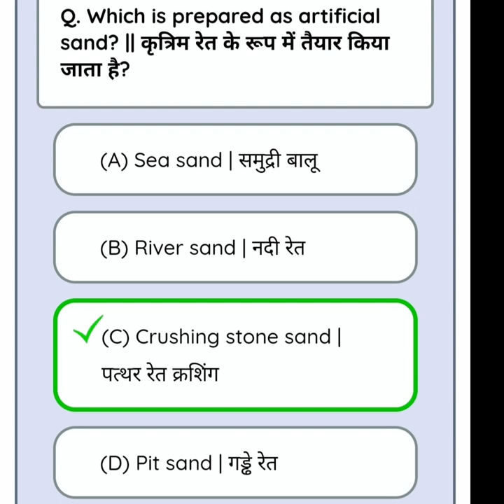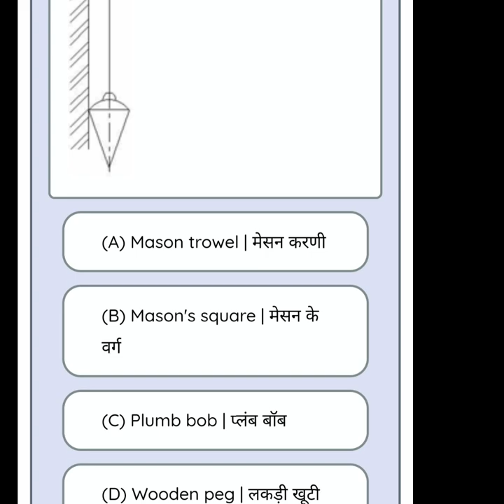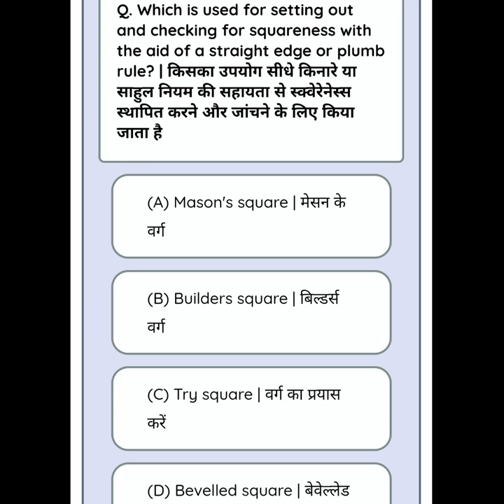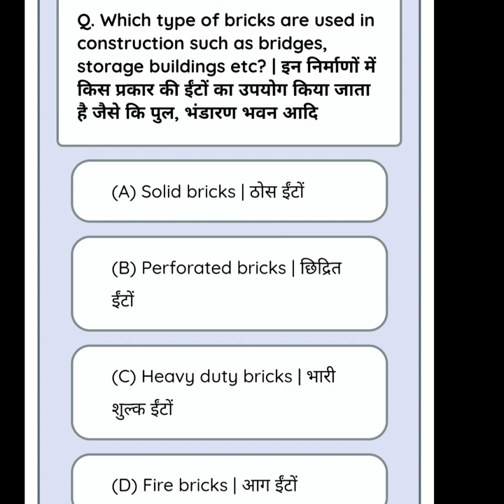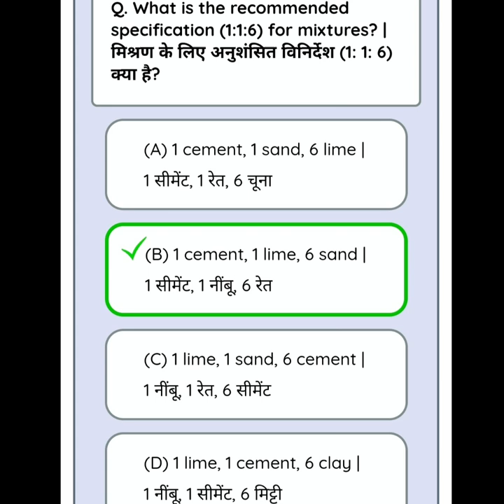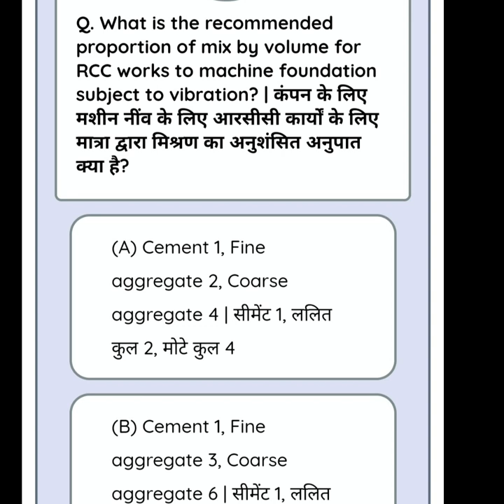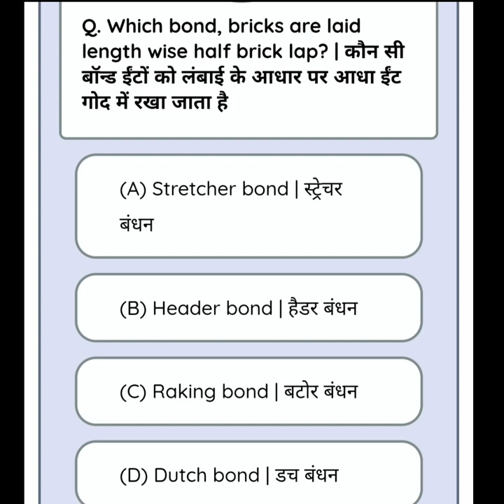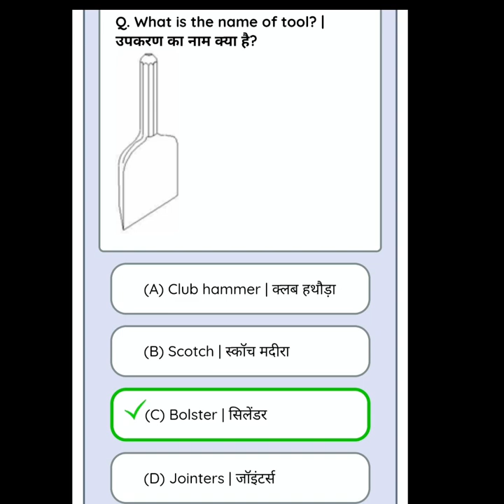Mason work and Tools |MCQ | Civil Engineering |Construction Materials |Building Construction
Mason works

Building Construction

Construction Materials
CivilEngineering
MCQ